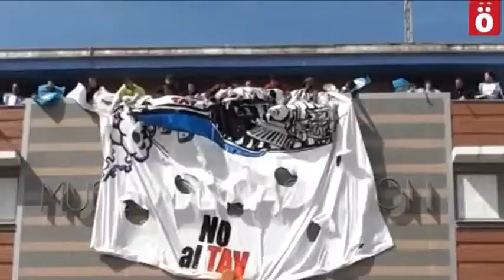Denuncian en Tutera la criminalización de la oposición al TAV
Una joven acusada "falsamente" por Policía Foral de un delito de daños ha declarado ante el juez negando los hechos. Una concentración ha arropado a la joven vecina de Tutera.

30 personas se han concentrado ante los Juzgados de Tutera para apoyar a la joven Ainhoa Fernández, vecina de Tutera que ha tenido que comparecer hoy ante el juez tras las acusaciones de Policía Foral, que le imputa un delito de daños durante una protesta contra el TAV realizada en el Museo del Ferrocarril de Kastejón.

Fernandez ha declarado ante el Juez no haber participado en lo hechos que se le imputan. De hecho ha declarado que ese día no pudo haber sido identificada por los agentes ya que ni siquiera se encontraba en Kastejón.

Aquel día, y a iniciativa de Mugitu Mugimendua, tuvo lugar en el Museo Ferroviario de Castejón una ocupación simbólica del mismo, al objeto de "denunciar que la progresiva implantación del TAV provoca la supresión de líneas de tren, la eliminación de servicios ferroviarios y el más que probable cierre de estaciones comarcales", según indicaron sus organizadores. Alrededor de 30 personas ocuparon durante 30 minutos dichas dependencias, al tiempo que corearon desde la azotea del edificio distintos lemas en denuncia del proyecto del TAV. Durante el tiempo que duró la protesta no se acercó ninguna dotación policial, ni hubo ningún problema ni con la persona trabajadora del Museo ni con ninguno de los vecinos que presenciaron la acción. Tampoco hubo daños en las dependencias del Museo, según informan desde Mugitu.